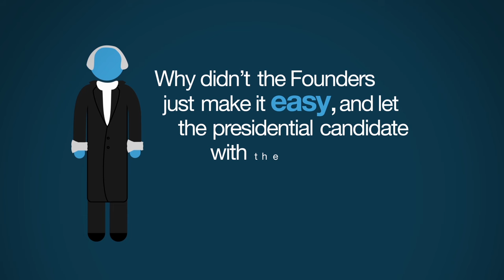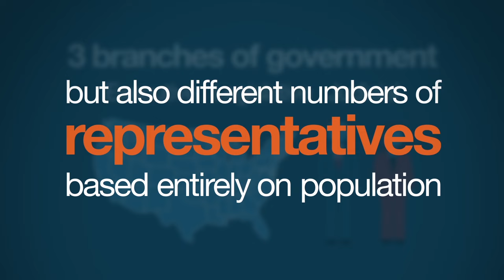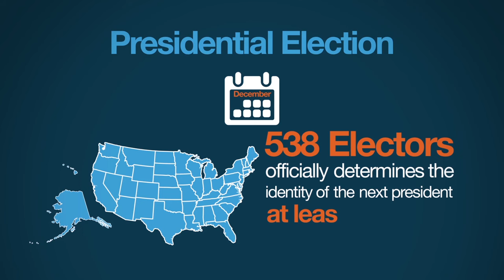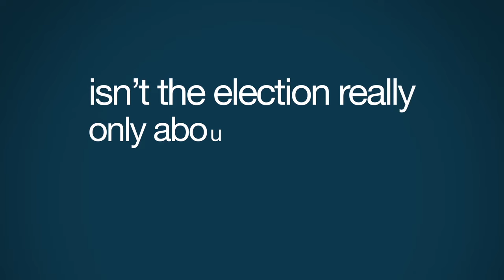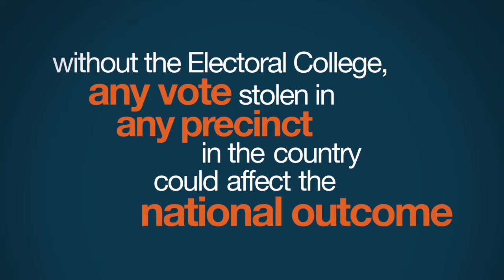Do You Understand the Electoral College? | 5 Minute Video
Do you understand what the Electoral College is? Or how it works? Or why America uses it to elect its presidents instead of just using a straight popular vote? Author, lawyer and Electoral College expert Tara Ross does, and she explains that to understand the Electoral College is to understand American democracy.

Script:

I want to talk you about the Electoral College and why it matters.

Alright, I know this doesn't sound the like most sensational topic of the day, but, stay with me because, I promise you, it's one of the most important.

To explain why requires a very brief civics review.

The President and Vice President of the United States are not chosen by a nationwide, popular vote of the American people; rather, they are chosen by 538 electors. This process is spelled out in the United States Constitution.

Why didn't the Founders just make it easy, and let the Presidential candidate with the most votes claim victory? Why did they create, and why do we continue to need, this Electoral College?

The answer is critical to understanding not only the Electoral College, but also America.

The Founders had no intention of creating a pure majority-rule democracy. They knew from careful study of history what most have forgotten today, or never learned: pure democracies do not work.

They implode.

Democracy has been colorfully described as two wolves and a lamb voting on what's for dinner. In a pure democracy, bare majorities can easily tyrannize the rest of a country. The Founders wanted to avoid this at all costs.

This is why we have three branches of government -- Executive, Legislative and Judicial. It's why each state has two Senators no matter what its population, but also different numbers of Representatives based entirely on population. It's why it takes a supermajority in Congress and three-quarters of the states to change the Constitution.

And, it's why we have the Electoral College.

Here's how the Electoral College works.

The Presidential election happens in two phases. The first phase is purely democratic. We hold 51 popular elections every presidential election year: one in each state and one in D.C.

On Election Day in 2012, you may have thought you were voting for Barack Obama or Mitt Romney, but you were really voting for a slate of presidential electors.  In Rhode Island, for example, if you voted for Barack Obama, you voted for the state's four Democratic electors; if you voted for Mitt Romney you were really voting for the state's four Republican electors.

Part Two of the election is held in December. And it is this December election among the states' 538 electors, not the November election, which officially determines the identity of the next President.  At least 270 votes are needed to win.

Because the system encourages coalition-building and national campaigning. In order to win, a candidate must have the support of many different types of voters, from various parts of the country.

Winning only the South or the Midwest is not good enough. You cannot win 270 electoral votes if only one part of the country is supporting you.

But if winning were only about getting the most votes, a candidate might concentrate all of his efforts in the biggest cities or the biggest states. Why would that candidate care about what people in West Virginia or Iowa or Montana think?

But, you might ask, isn't the election really only about the so-called swing states?

Actually, no. If nothing else, safe and swing states are constantly changing.

California voted safely Republican as recently as 1988. Texas used to vote Democrat. Neither New Hampshire nor Virginia used to be swing states.